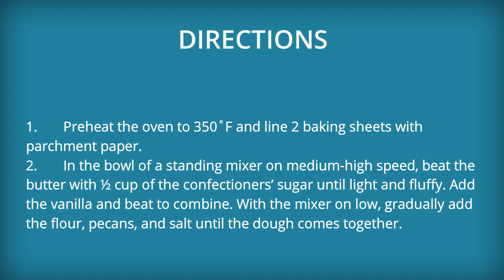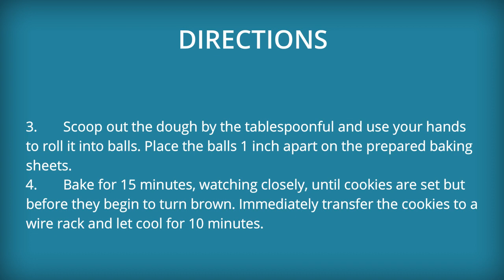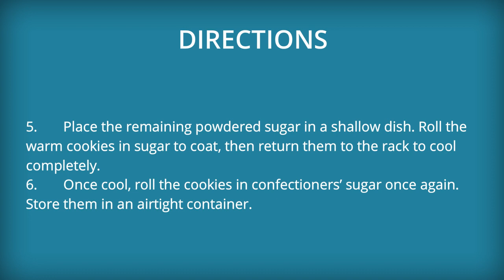Mexican Wedding Cookies Recipe – How to cook Mexican Wedding Cookies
How to cook Mexican Wedding Cookies